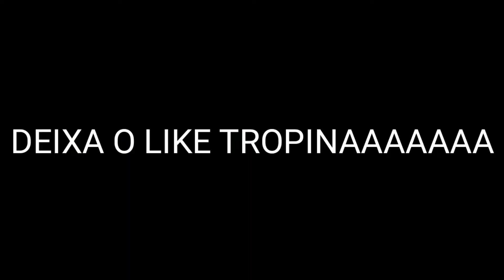MOBILE COM A MOVIMENTAÇÃO DE PC! (HIGHLIGHT)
MOBILE XIAOMI

6G DE RAM

64 DE MEMÓRIA